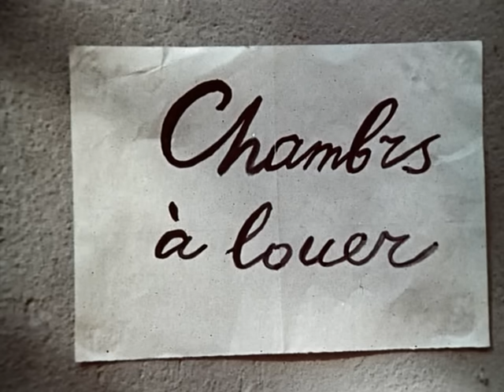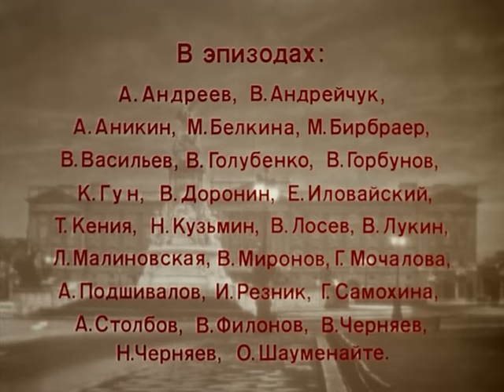Приключения принца Флоризеля (3 серия) (1979 год) комедия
История противостояния принца Флоризеля и хитрого и жестокого преступника по прозвищу Председатель.